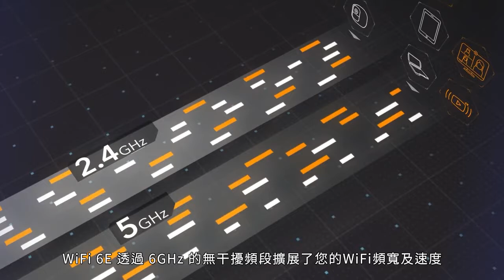NETGEAR WiFi 6E 介紹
NETGEAR 作為北美市場No.1的網通品牌
已在美國推出了全球第一款WiFi 6E產品 RAXE500
✨最新WiFi 6E 的WiFi傳輸速度
將比目前 WiFi 路由器提升至少2倍以上❗
(σﾟ∀ﾟ)σ和小編一起期待最新WiFi世代的來臨吧~